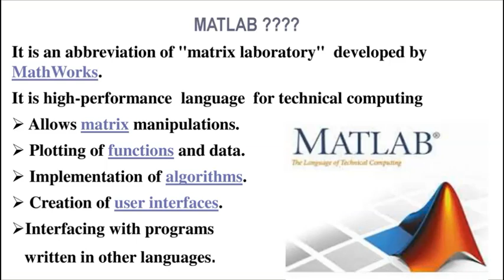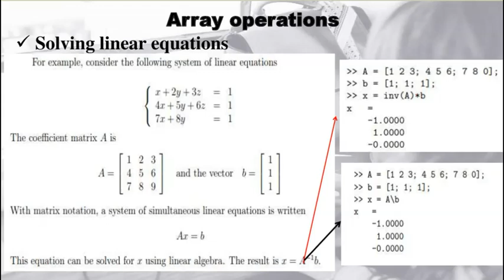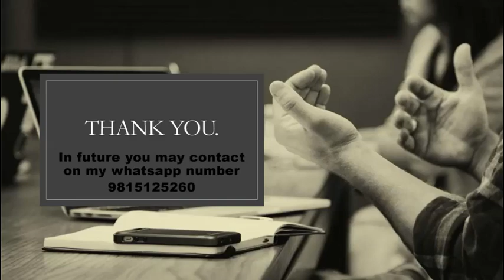Matlab to Beginners ( Step by Step aporoach)